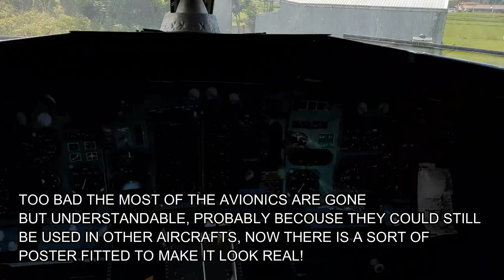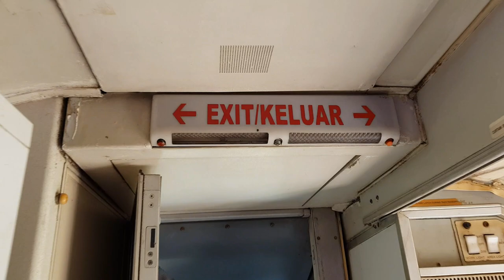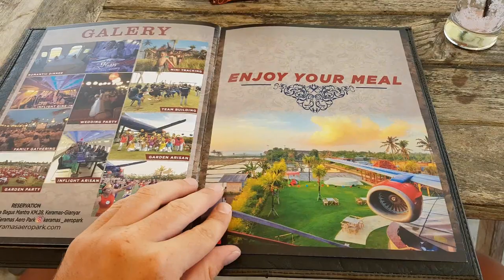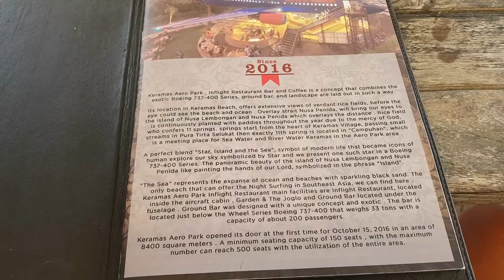BOEING 737 RESTAURANT in Bali!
Welcome to a new video, today i am visiting keramas aero park in Bali!

Keramas Aero Park offers one of the most unique dining experiences in Bali. The island has several ‘abandoned planes’ lying around, but this is the only plane that was actually restored, painted in navy blue and red livery, and repurposed into a really quirky restaurant, complete with dining table and leather seat setups in makeshift interiors. Inside, you can enjoy local and international dishes served by its ‘flight attendants’. The plane is hard to miss along the Keramas Beach section of the Ida Bagus Mantra bypass, and is simply great for families looking for fun!